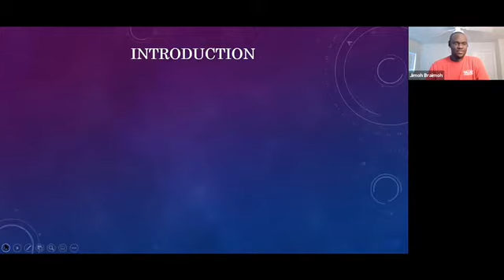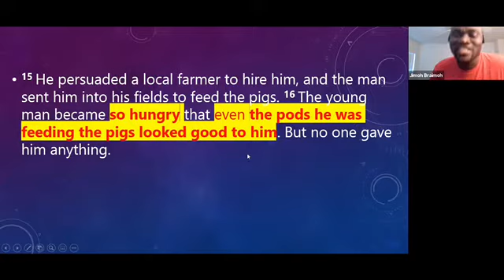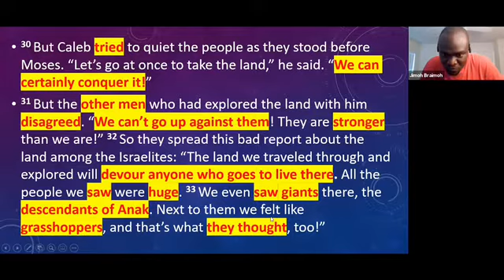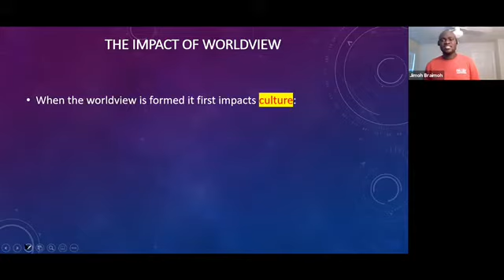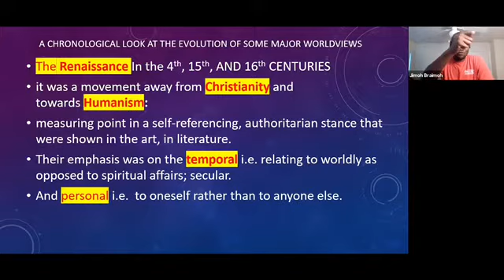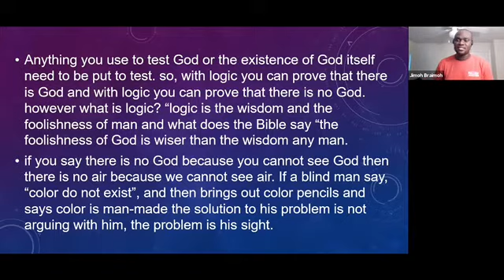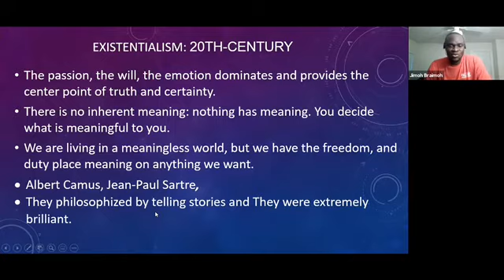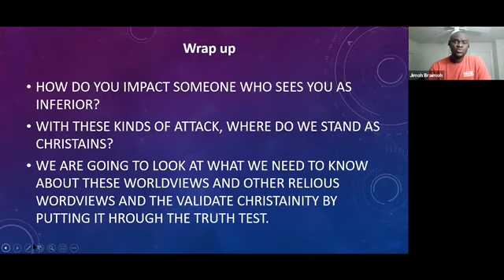Worldviews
“A worldview is simply the total of our beliefs about the world, the “big picture” that directs our daily decisions and activities” – fun with leadership and worldviews
“A particular philosophy of life or conception of the world.” – dictionary.com
“Worldviews are the lens through which we conceive all of reality. The paradigm from which everything actually emerges. Little narrative become the reality of the bigger picture of life itself.” - Ravi Zachariah.

The objective is to take a chronological Look at the evolution of what led to the different perceptions to know how to Communicates within these various grades of perspectives and encounter perspectives that we will come across in our world today. The aim is to equip the saints against the assaults of counter perspectives against our faith.

WE ARE GOING TO SEE THAT THERE IS A BATTLE OF DOMINANCE AND THE QUESTION IS, WITH WHAT DEGREE OF CERTAINTY CAN YOU COME WHEN FAITH IS BEING ATTACKED FROM ALL SIDES
• THE METAPHISICAL SIDE AS A MEANINLESS STATEMENT,
• FROM THE EMPIRICAL SIDE, ITS NOT MEASURABLE,
• FROM RATIONALITY IT DOES NOT FIT INTO MATHEMATICS,
• BUT EXISTENCIALLY WE ARE ATTACKED WITH STORIES THAT MAKES IT SEEMS THAT YOU NEED
FAITH BECAUSE YOU ARE VULNERABLE AND LESS SUFISTICATED –
• HOW DO YOU IMPACT SOMEONE WHO SEES YOU AS INFERIOR)?
• WITH THESE KINDS OF ATTACK, WHERE DO WE STAND AS CHRISTAINS?
• WE ARE GOING TO LOOK AT WHAT WE NEED TO KNOW ABOUT THESE WORLDVIEWS AND OTHER RELIOUS WORDVIEWS AND VALIDATE CHRISTIANITY BY PUTTING IT THROUGH THE
TRUTH TEST.